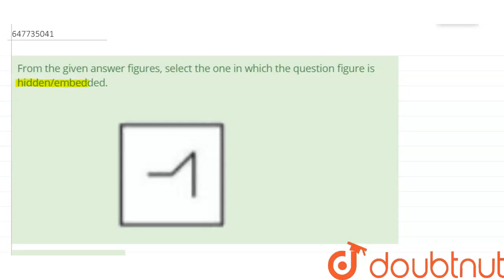From the given answer figures, select the one in which the question figure is hidden/embedded.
Class: 14
Subject: REASONING
Chapter: SSC CPO TIER - I (5 JULY 2017 SHIFT - 2)
Board:GOVT

👉 Have Any Query? Ask Us.